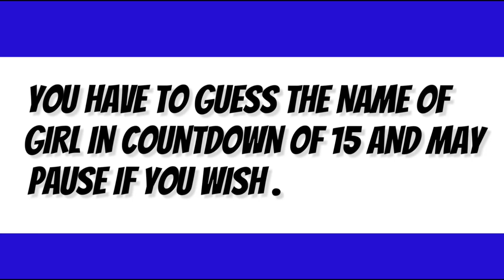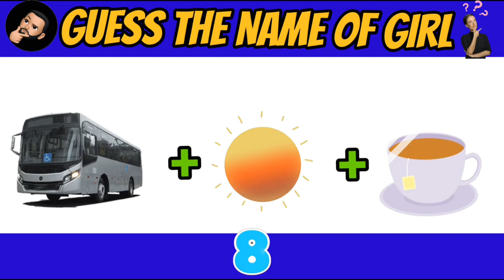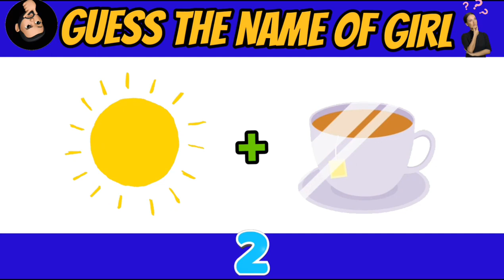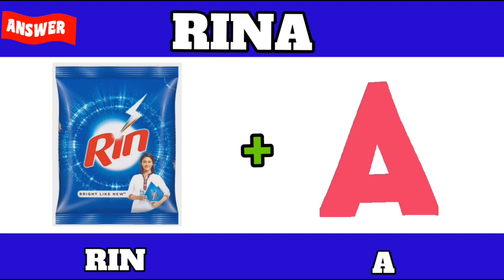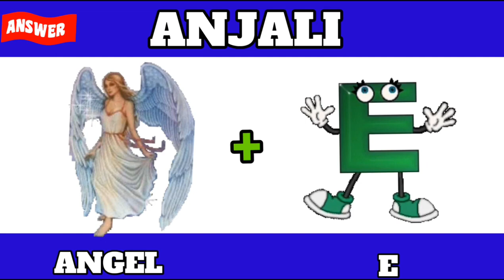Guess the name | guessing challenge | guess girl name | guess the name of girl | guess kare | Trend